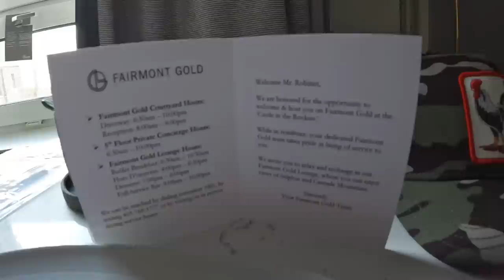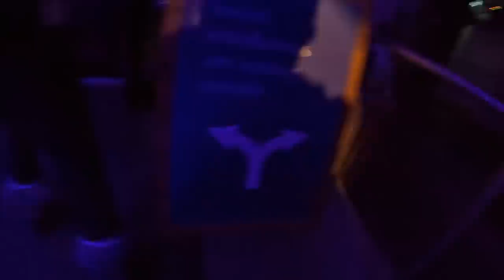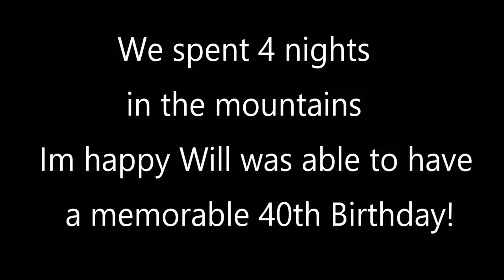4 Nights in the Mountains - Dog Sledding, Hiking on Frozen Rivers, Dinner at 8,000ft and Caves!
Come join us for 4 nights in the rocky mountains!
We dog sled, hike and eat at some cool places in and around banff alberta